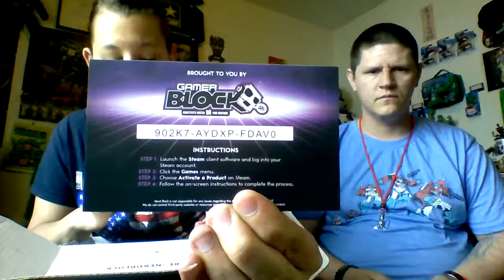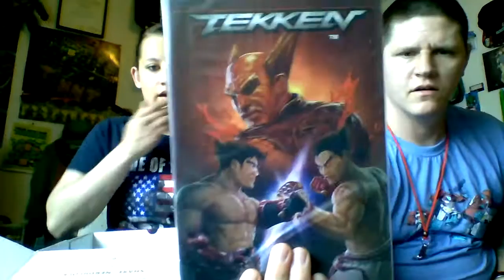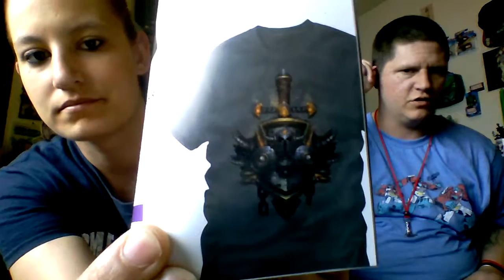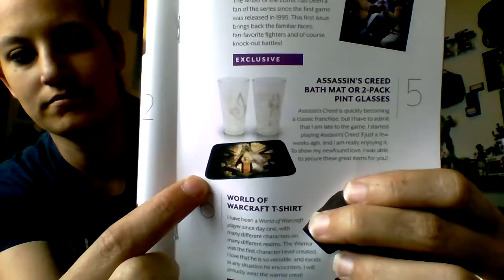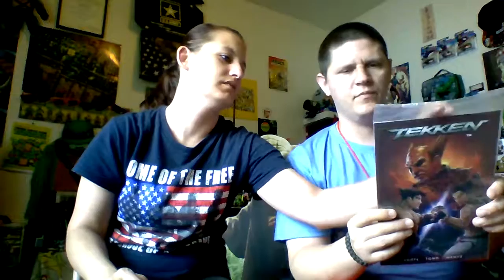Loot Vault/ Gamer Block May2017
Assassins Creed, Street Fighter V, Tekken, Rive